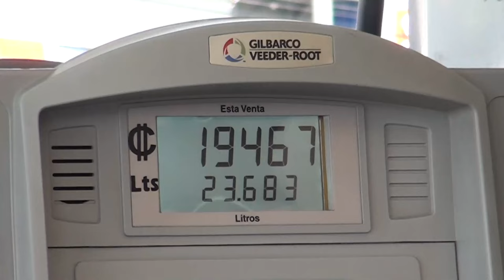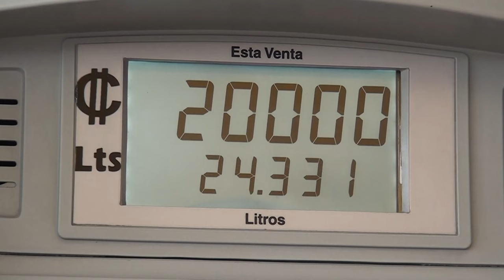ARESEP aprobó rebaja en los combustibles, entrará en vigencia la próxima semana